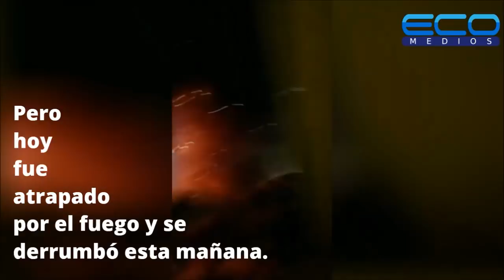Incendio y Derrumbe de edificio en San Pablo, Brasil